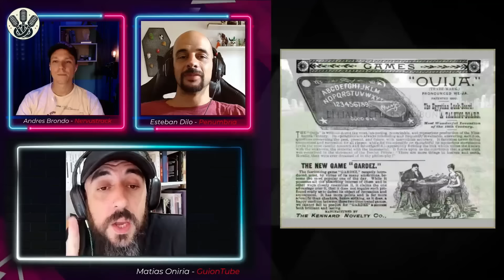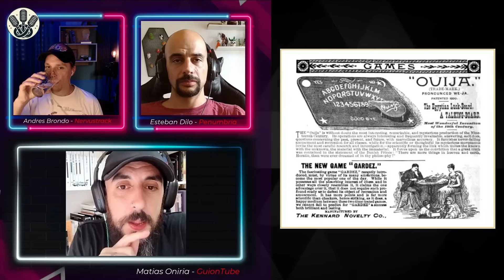Ep2 🔥 Conectamos Figuritas, Espiritismo y un Casamiento con un Cadáver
🎙️ Bienvenidos al Episodio 2 de Coordenada 3
🔍 ¿Cómo se conecta la historia de las míticas Basuritas (garbage pail kids) con dos sujetos que tenían una perturbadora obsesión con los cadáveres? ¿Qué tiene que ver esto con la tabla OUIJA? ¿Cómo entran Houdini y el escritor de Sherlock Holmes en esta ecuación? ¿Cómo pasamos de una famosa bruja del 1900 a rituales celtas?

📆  ¡Te esperamos todos los VIERNES A LAS 20hs!

🧭 Coordenada 3 es una anomalía en forma de podcast. El punto exacto donde todos los puntos del plano convergen. Un lugar donde nada tiene que ver con nada. O donde todo tiene que ver con todo. Eso lo decidís vos...